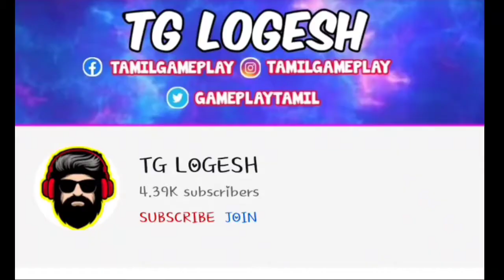Pubg mobile Livik Gameplay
**ＴＧ ＬＯＧＥＳＨ**

Play with me us the:-
NAME:- TGﾔﾘLOGESH

Pubg kr:-
NAME:- ヽL O G E S H